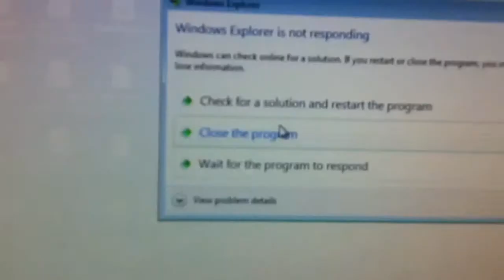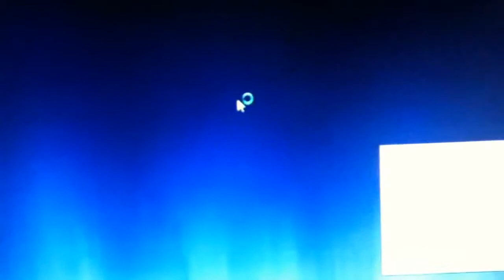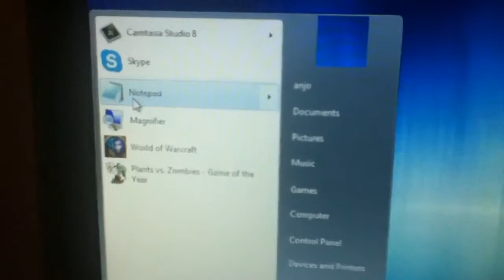What Happends When PC's Troll Us? (DESKTOP NOT RESPONDING)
Well My PC Trolls Me Sometimes & This Happened...